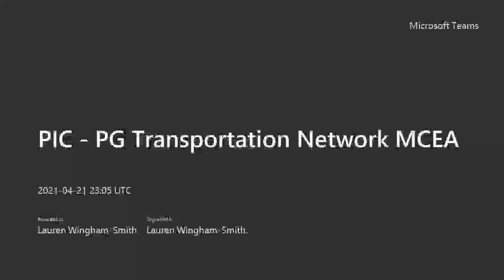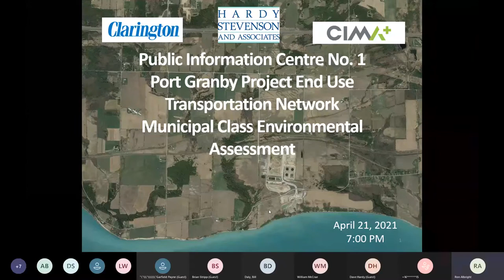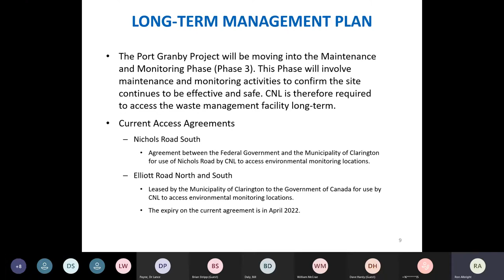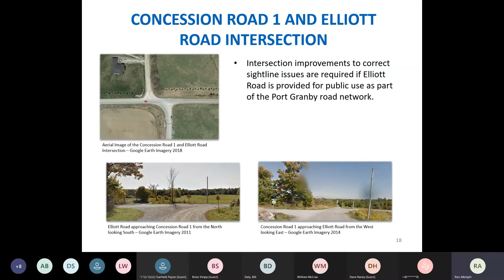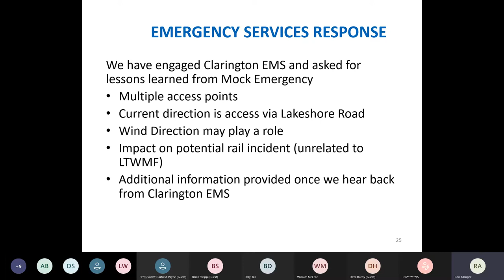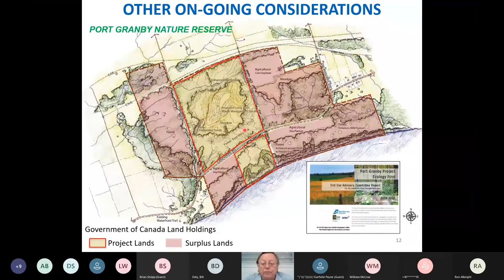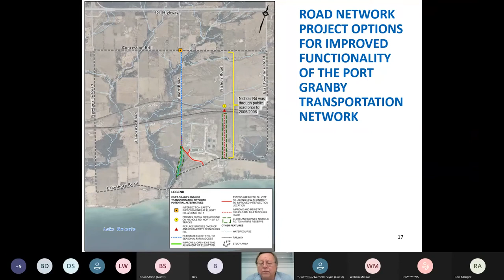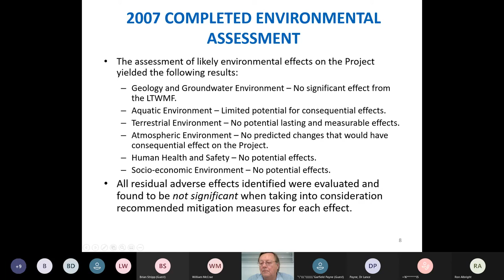Port Granby Facility Road Network Public Information Centre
A virtual Public Information Centre (PIC) was held on April 21, 2021, to provide members of the public, Indigenous communities, agencies and stakeholders with an opportunity to review the study background, existing conditions, problems and opportunities, alternative solutions, and the next steps.